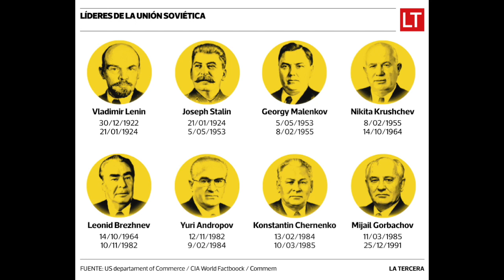De Clinton y Yeltsin al Gordo y el Flaco | Rubén Luengas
► Apoya este proyecto a través de OXXO a la cuenta 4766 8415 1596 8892